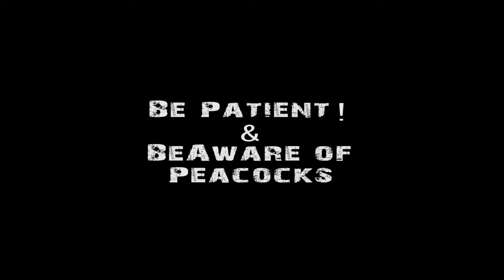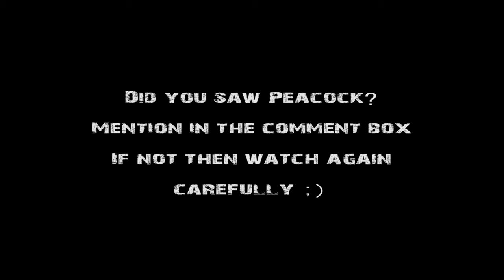**Caught On Camera** Peacock Caught In Rail Tracks | Train Table | INDIAN RAILWAYS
Caught On Camera! here is alive footage where some peacocks trying to cross railroads as soon the train arrives. What will happen next?
@0.48 u can watch peacock flying away :P
Also enjoy beautiful scenery of the video at the early morning rail traffic.

From server rails to model railroader magazine even trains magazine or euro train are common among rail fans.